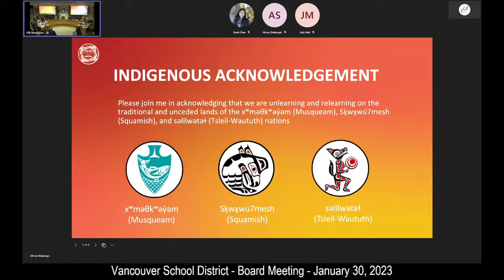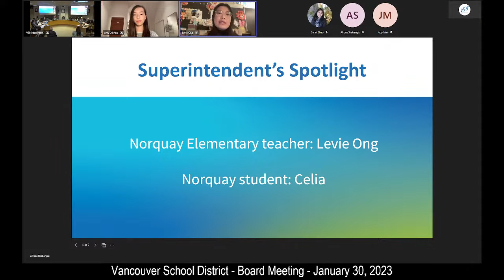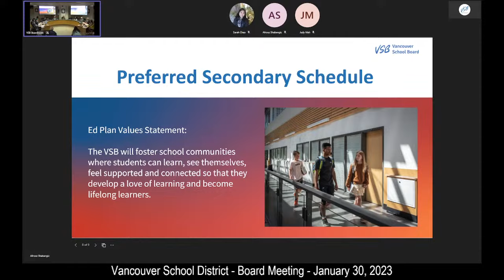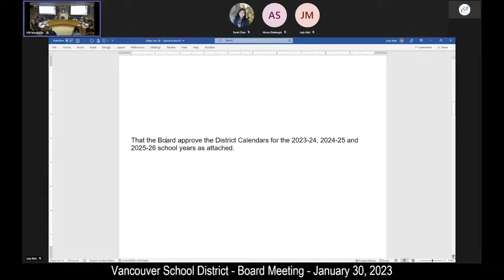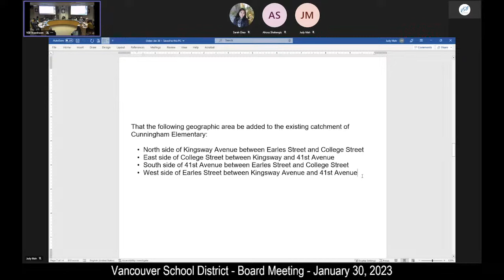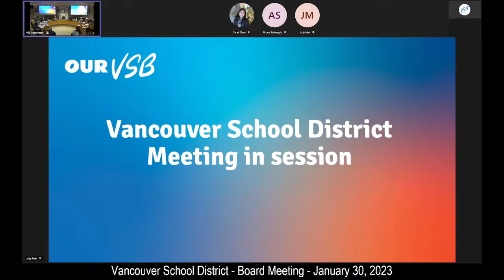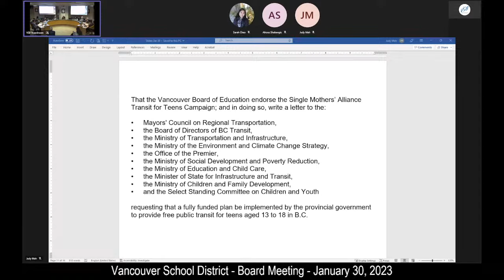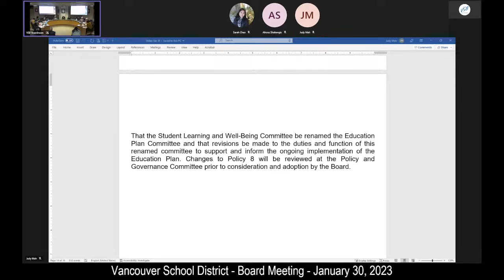Vancouver School District - Board Meeting - Jan 30, 2023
Vancouver School District - Board Meeting - Jan 30, 2023 - Live Stream